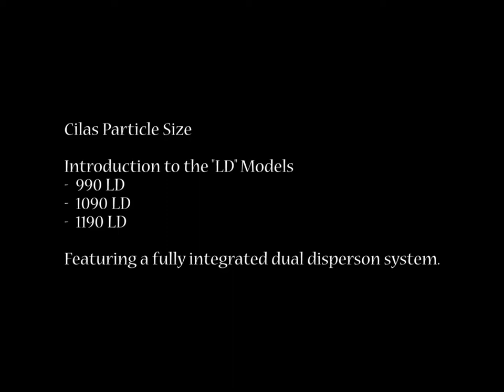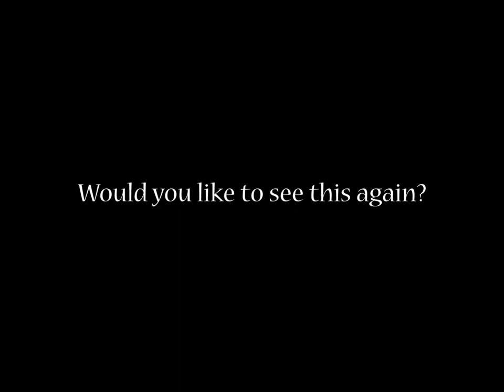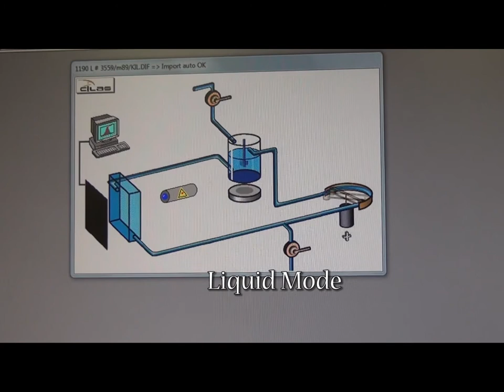CILAS Laser Particle Size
CILAS "LD" laser particle size analyzers offer a fully integrated
liquid and dry dispersion system. Switch between dispersion modes with
a signle click of the mouse. No hardware or modules to exchange.